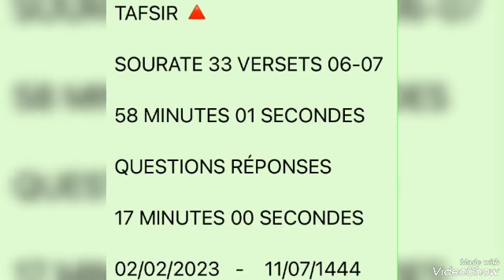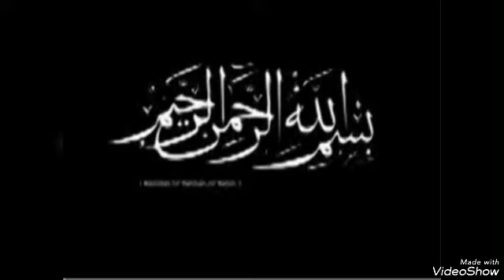DJOUGOU AT-TAWBA:Repentir 643B Sheichk.A.R.Gounou 🔺QUESTIONS RÉPONSES 02/02/2023-11/07/1444